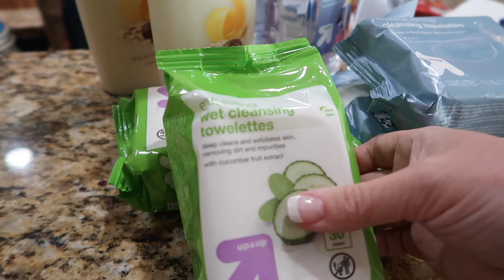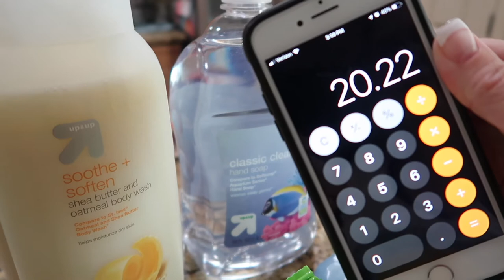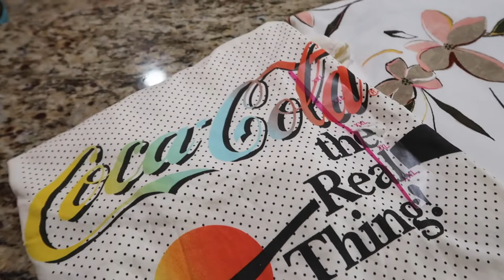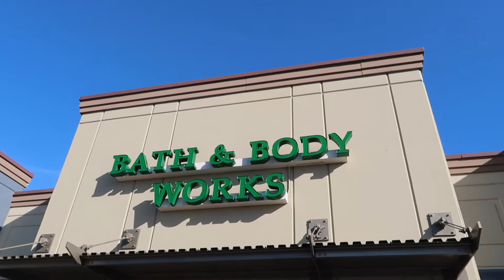After a long day, it's time to play...with Family!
After a long day of errands and such, we get to take a time out for a family dinner! Jason's niece is in town for a few hours, so we wanted to make sure we visited with her for as long as we could. Come along!